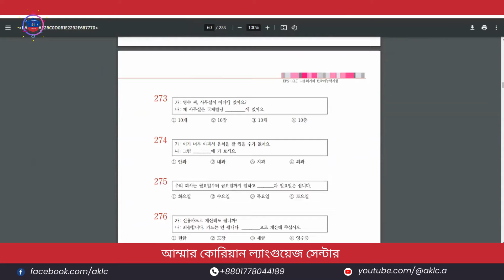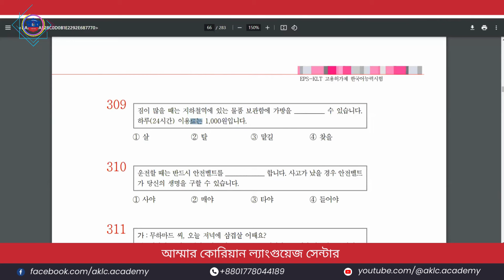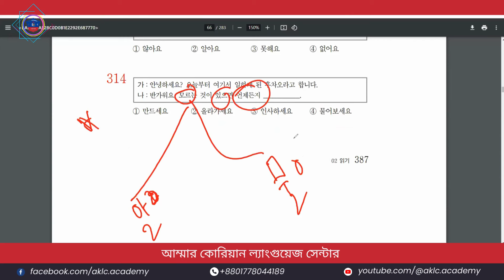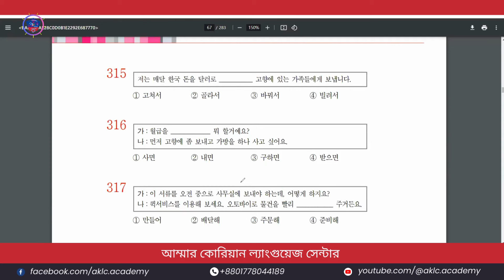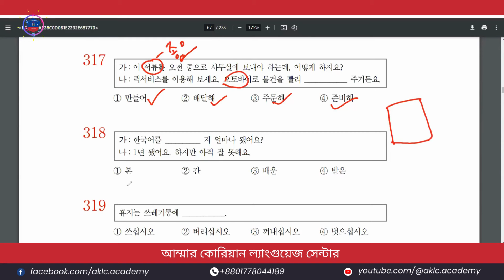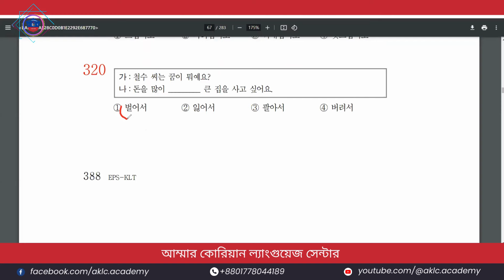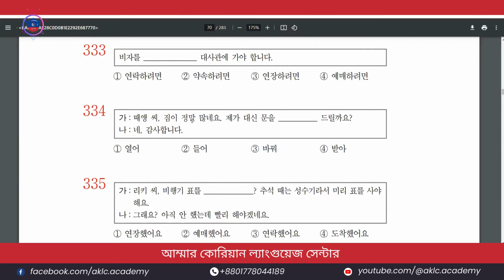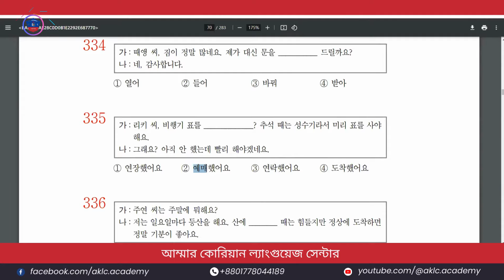ইপিএস টপিক UBT পরীক্ষার বিনখান/শূন্যস্থান সমাধান| Eps Topik UBT Binkhan/Gap Solution| Eftekhar Sir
In this video, we've got you covered with a comprehensive solution for the ইপিএস টপিক UBT (Eps Topik UBT) exam's BinkhanGap section.
We understand the importance of acing this part of the exam, and we've put together a step-by-step guide to help you tackle the blank spaces effectively.

📚 Topics Covered:
▶Understanding the BinkhanGap section of the ইপিএস টপিক UBT exam.
▶Strategies for approaching blank space questions.
▶Detailed solutions and explanations for common question types.
▶Tips to improve your overall performance in this section.

👍 If you find this video helpful, don't forget to give it a thumbs up, share it with your friends preparing for the ইপিএস টপিক UBT exam, and subscribe for more valuable content on language proficiency exams.

🙏 Thank you for choosing our channel. Best of luck with your ইপিএস টপিক UBT exam preparation! 🌟